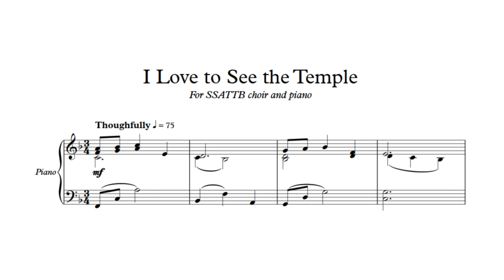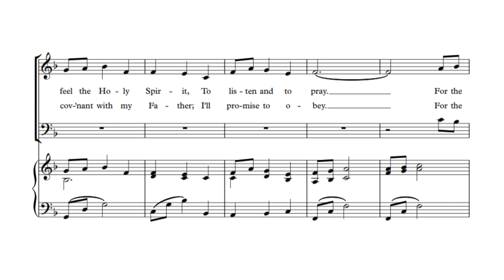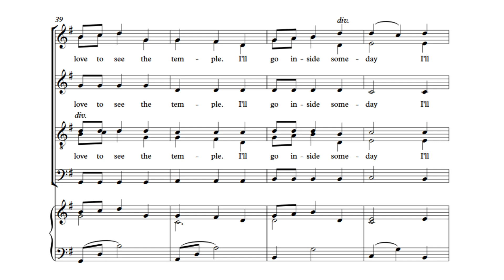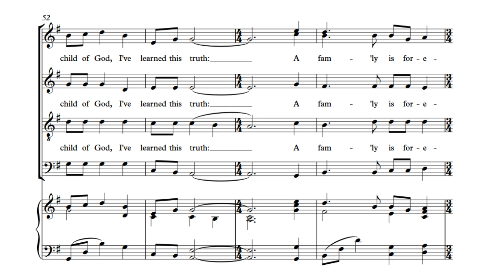I Love to See the Temple - SSATTB | Janice Kapp-Perry | Sop 2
🎹 Who We Are:  We are a group of musicians from Manila Philippines. Our mission is to create videos that musicians, both amateur and professional, can use in practicing their part in their own time to maximize the rehearsal time.

🖊️ Get in Touch: If you'd like to leave a short message or question, feel free to use the comment section and we'll do our best to answer as quick as we can.